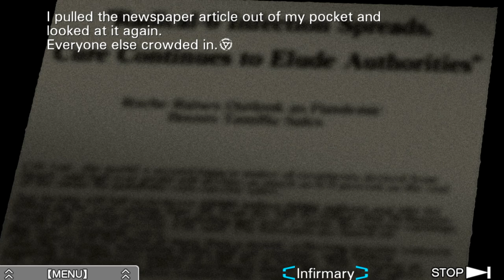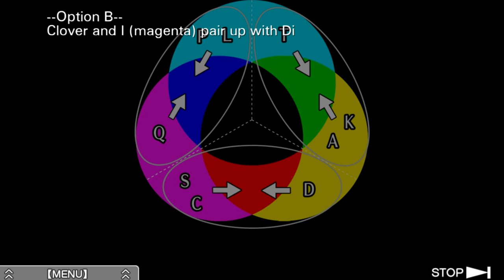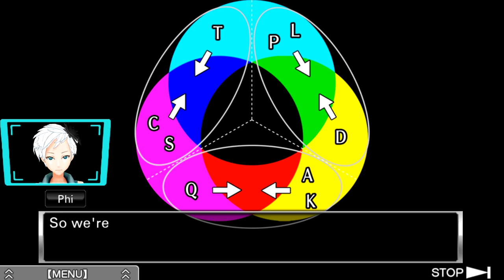Zero Escape: Virtue's Last Reward [Blind] | Episode 44 - Headquarters?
In this episode of Virtue's Last Reward [Blind], we finally have the chance to ask Clover and Alice about how they know each other from outside the Nonary Game...